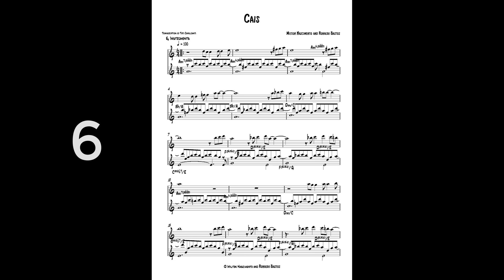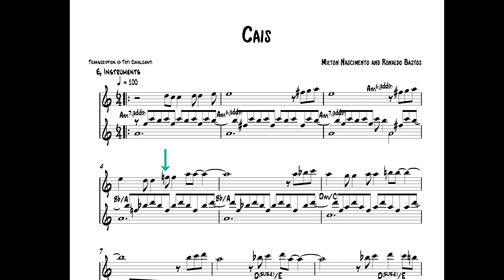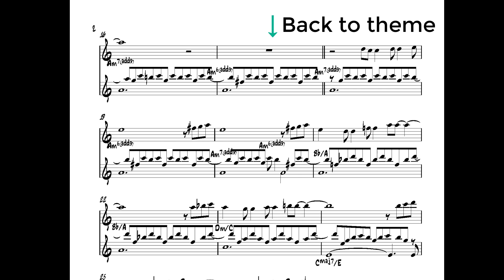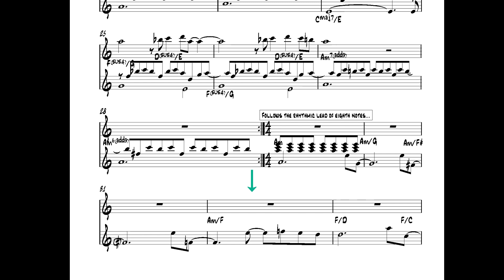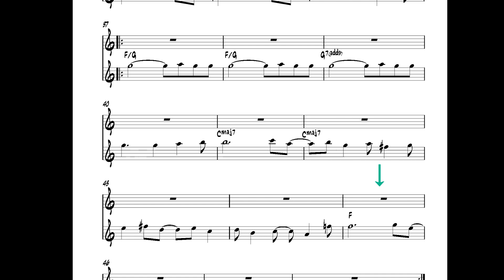Cais - © Milton Nascimento and Ronaldo Bastos - Eb Instruments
Composed by © Milton Nascimento and Ronaldo Bastos

This Backing Track is provided for self-educational purposes only.

You may not copy, publish, distribute, extract, re-utilise, or otherwise reproduce any of my tracks for your own personal or commercial financial gain, or use as a basis for creating a derivative work.

COPYRIGHT:

© Milton Nascimento and Ronaldo Bastos, unless otherwise stated, is the owner of all copyright and all other intellectual property rights in the products and their contents.

These products and their contents remain the property of Marcos e Paulo Sérgio Valle and, when purchased, are licensed to you only for personal and private non-commercial use and not for re-distribution, transfer, assignment or sub-license.

All rights not expressly granted here are reserved.

This backing track is made for Eb instruments like alto and baritone saxophone, etc.

Usually it's some groove, blues, bossa nova, brazilian songs, samba, smooth jazz, neo soul or any styles of music.

Toti Cavalcanti